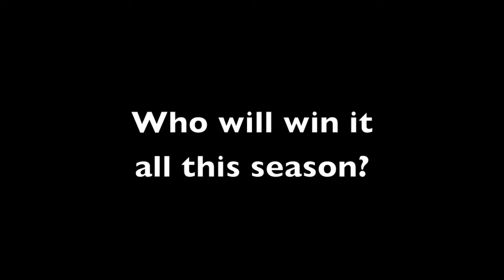I-Slam 2010 Promo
Promo video for the upcoming 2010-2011 Season.